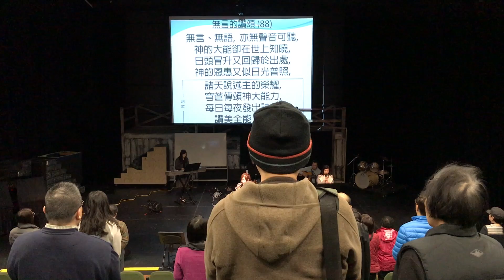88 無言的讚頌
CityLife Church